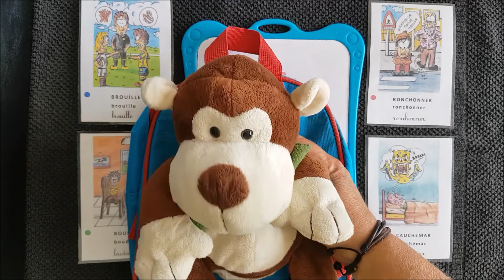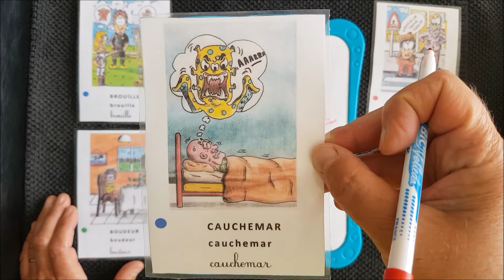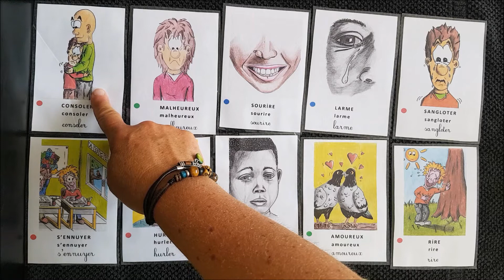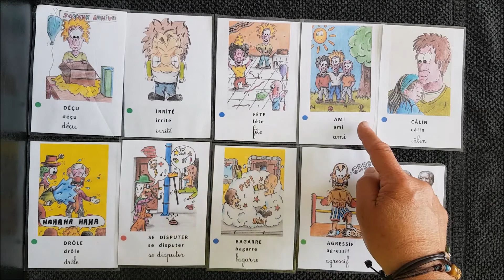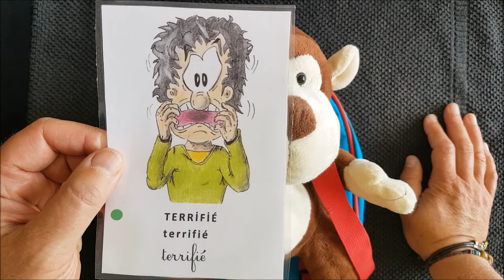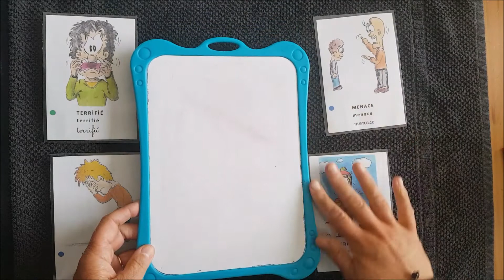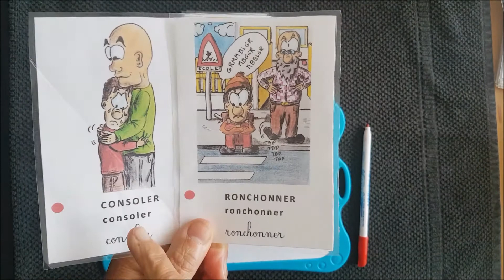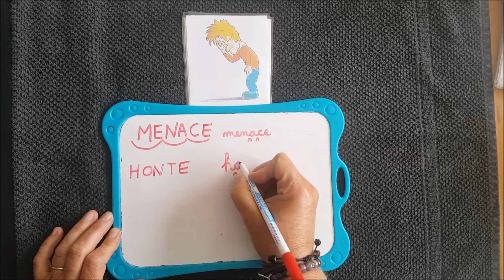18/06/20 Vocabulaire grands